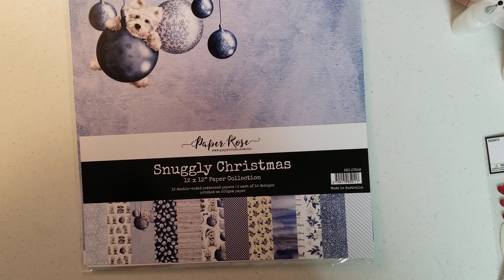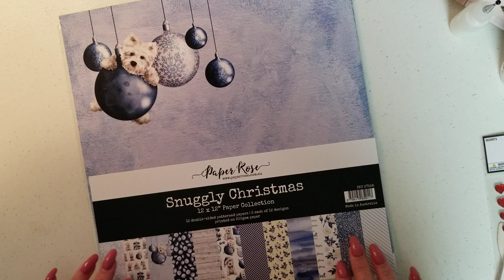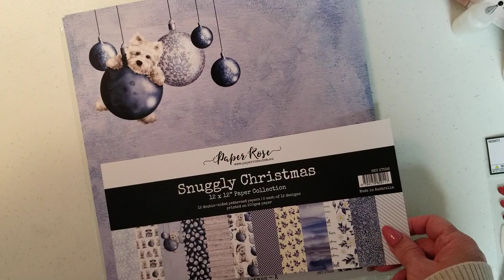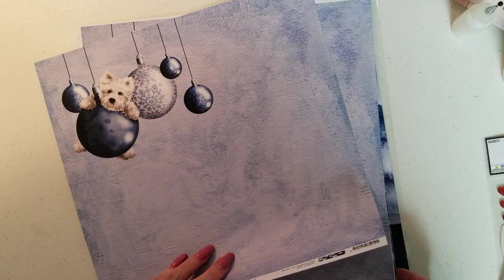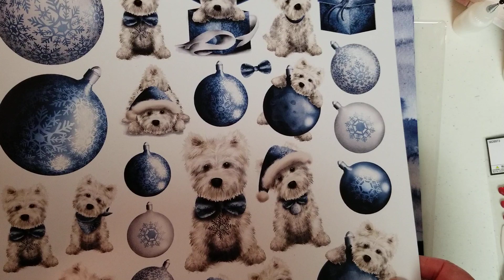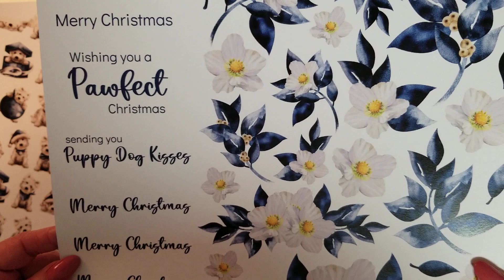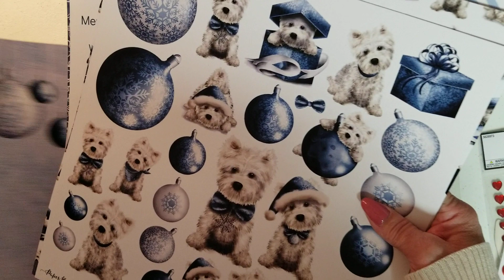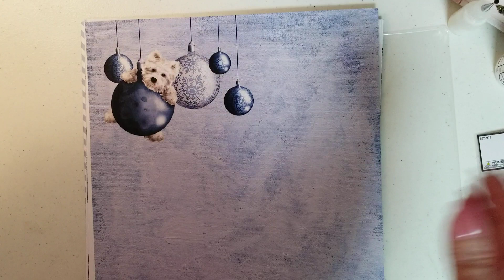Prayer Request for Tammy Young (Creative Cards and Crafts)